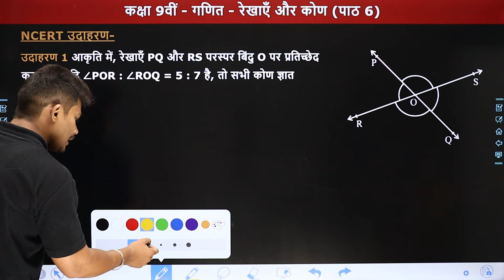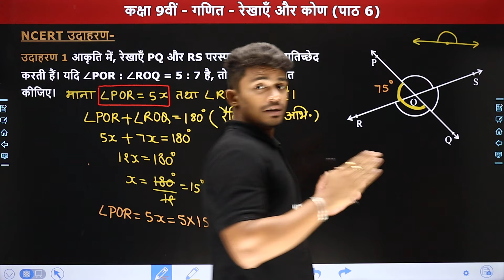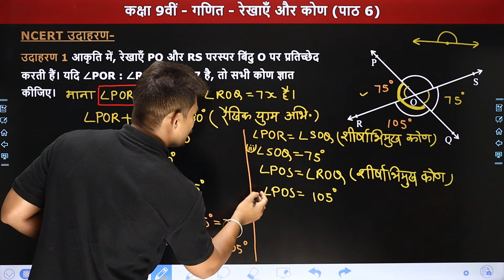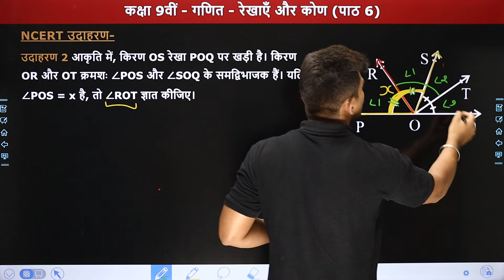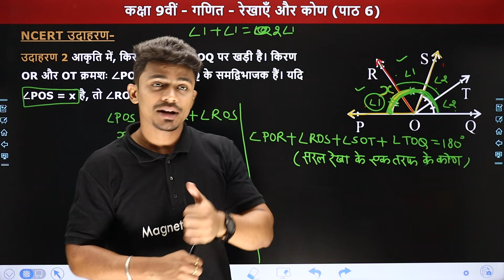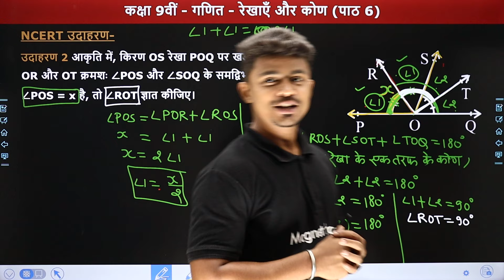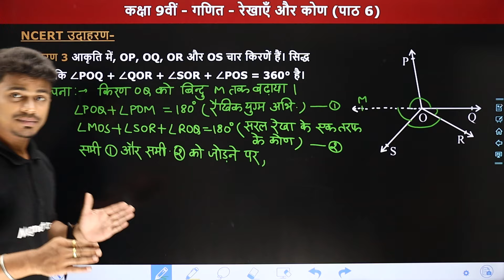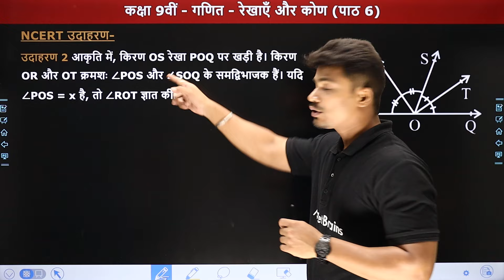Lines and Angles (रेखाएँ और कोण) - NCERT Example (1 to 3) | Class 9 Maths Chapter 6 | 2024-25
✔️ Class: 9th
✔️ Subject: Maths / गणित
✔️ Chapter Name: Lines and Angles /रेखाएँ और कोण  (Chapter 6)
✔️ Topic Name: NCERT Example (1 to 3)
✔️ Topics Covered In This Video (By Sourabh Sir): इस वीडियो में "सौरभ सर" कक्षा 9वीं "गणित" का  अध्याय  "Lines and Angles /रेखाएँ और कोण" पढ़ायेंगे। यह वीडियो विद्यार्थियों को इस अध्याय के "NCERT Example (1 to 3)" समझने में बेहतर मदद करेगा एवं  विद्यार्थियों को उनके के विषय "गणित" में बेहतर परिणाम प्राप्त करने में मदद करेगा।
00:00 Topic Overview
01:08  उदाहरण 1
08:38 उदाहरण 2
17:16  उदाहरण 3
24:47 Website Overview

lines and angles class 9 in hindi
class 9 maths chapter 6 ncert examples
lines and angles class 9 example 1 to 3
lines and angles class 9 examples
chapter 6 maths class 9 maths
ncert examples class 9